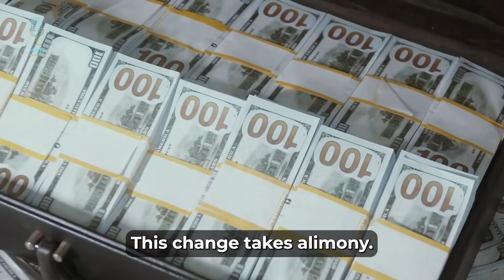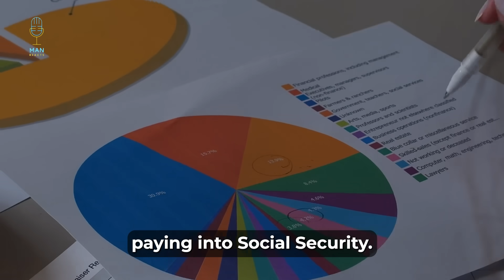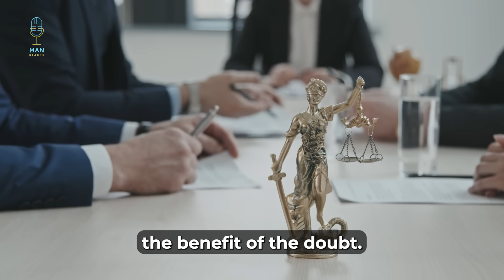This Might Be The BIGGEST Win For Men In The West!!!